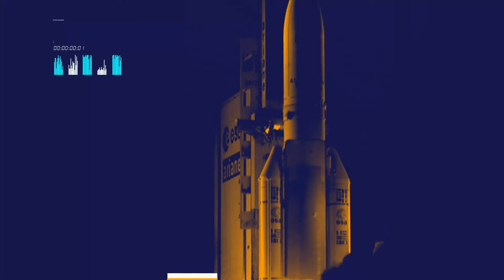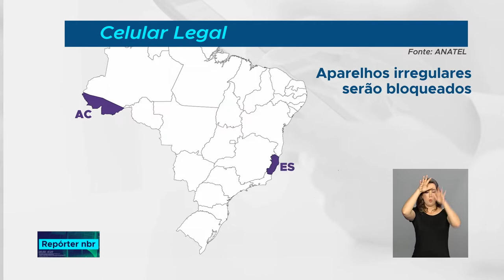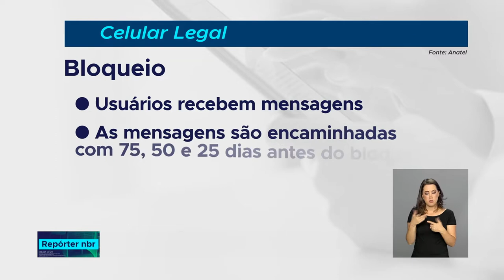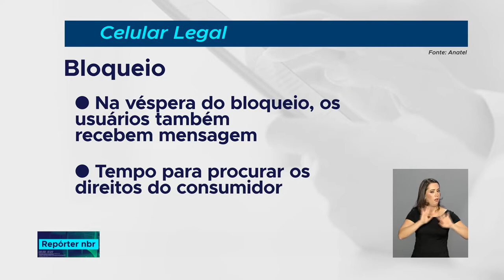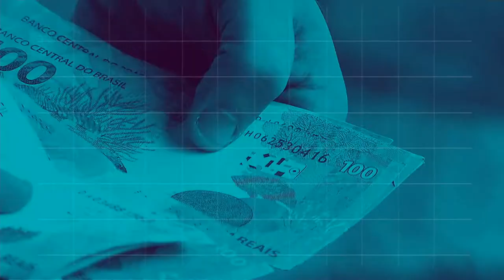REPÓRTER NBR 16h - 06 de dezembro de 2018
REPÓRTER NBR 16H - 06.12.18: Refugiados podem se inscrever para cursos de graduação na Universidade Federal do Triângulo Mineiro. São  23 vagas. As  inscrições vão de sete  a 30 de janeiro de 2019. Veja também: A partir do próximo sábado, celulares irregulares começam a ser bloqueados em mais 10 estados. Mensagens com  avisos para os usuários já estão sendo enviadas desde o mês de  setembro.